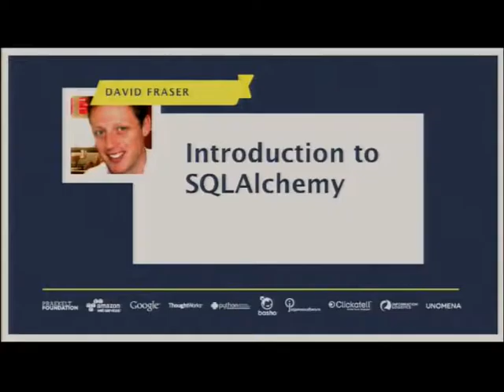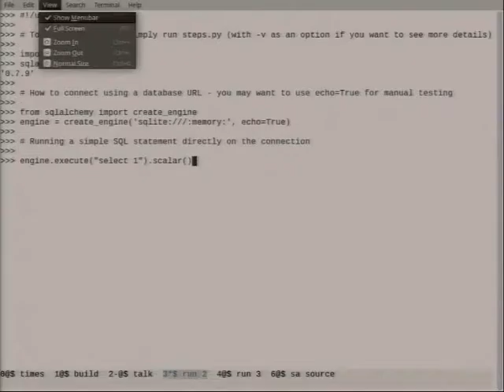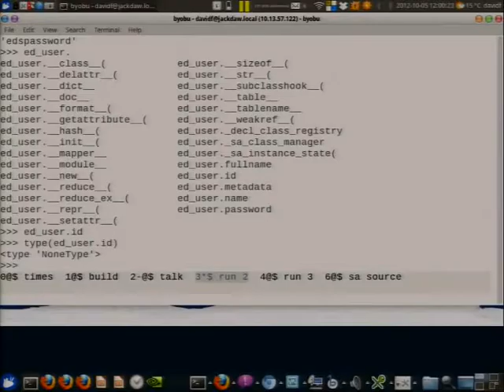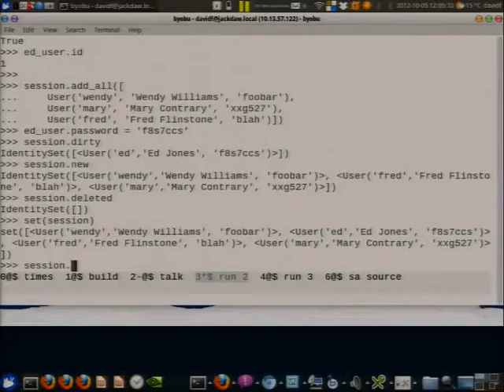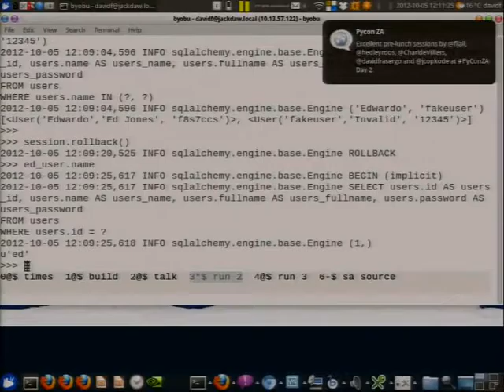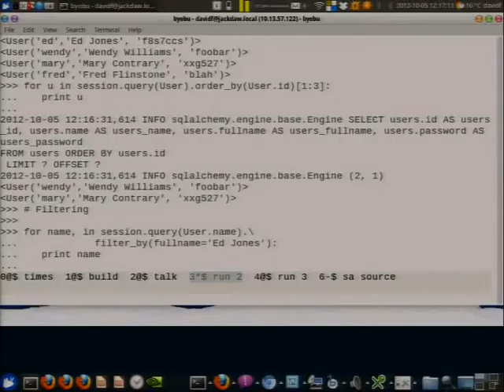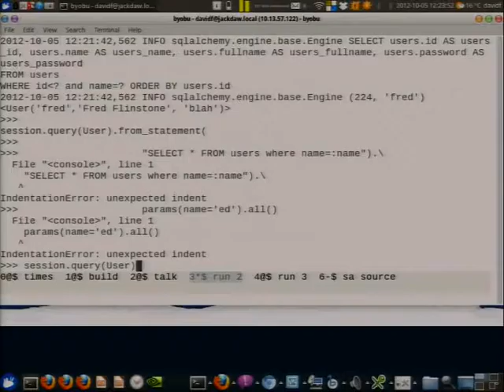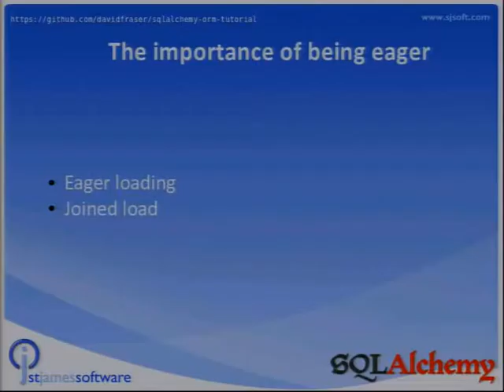PyCon ZA 2012: Introduction to SQLAlchemy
David Fraser
Introduction to SQLAlchemy: David Fraser's talk at PyConZA 2012